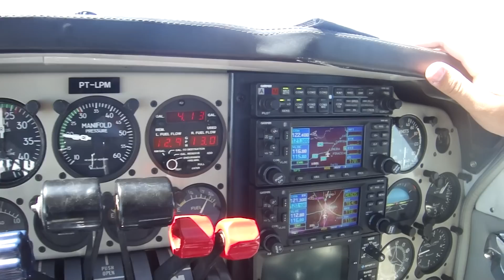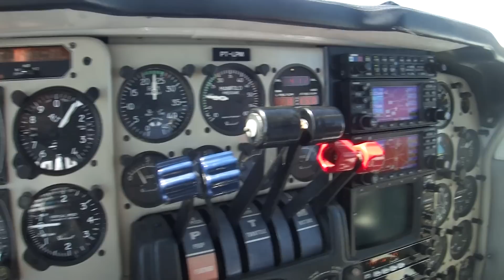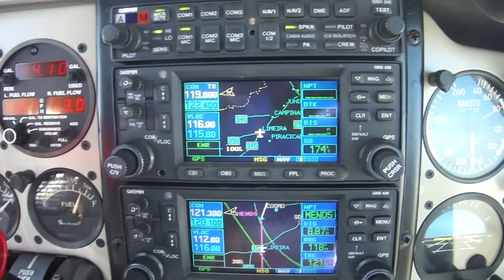PT-LPM / Cmte. Daniel Attias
Voo de traslado do Baron BE-55 / PT-LPM de Marília -SP, para Jacarépagua - RJ